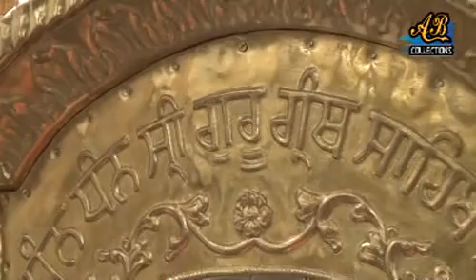Sri Guru Ramdas Jayo Jai Jag Main By Bhai Tajinder Singh Ji Shimla Wale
Sri Guru Ramdas Jayo Jai Jag Main By Bhai Tajinder Singh Ji Shimla Wale, Rec.28 Sep. evening 2012 At Gurdwara Mitha Tiwana, Model Town, Hoshiarpur Pb.india